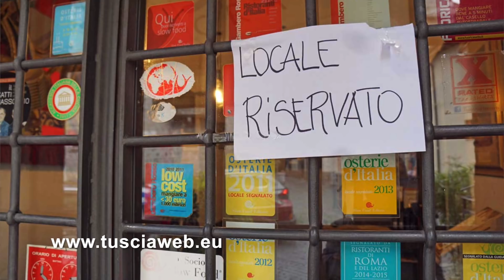George Clooney a Viterbo